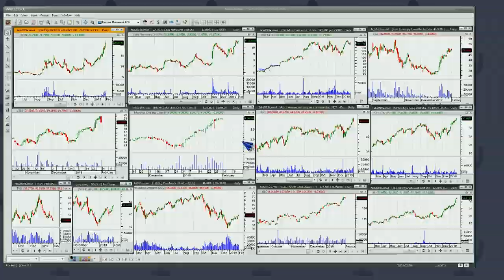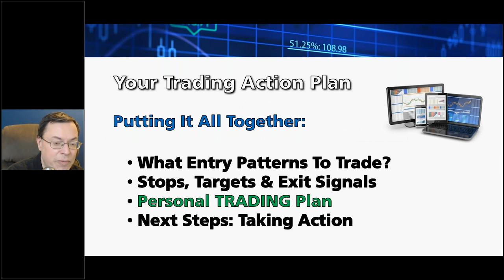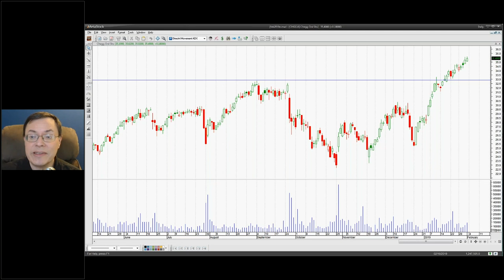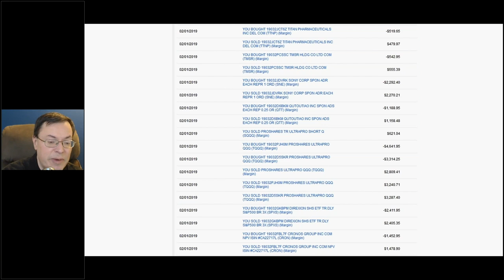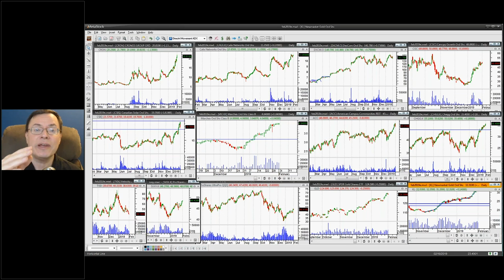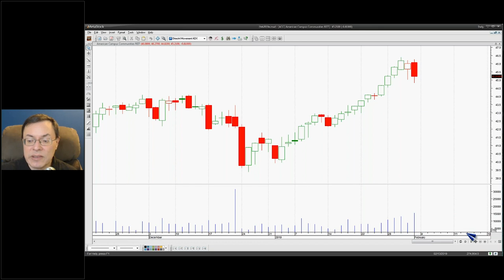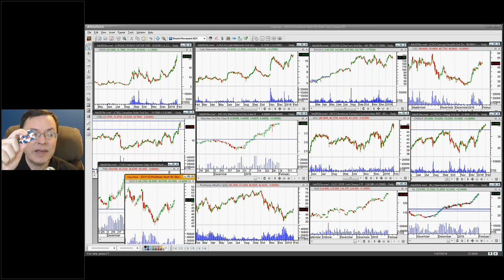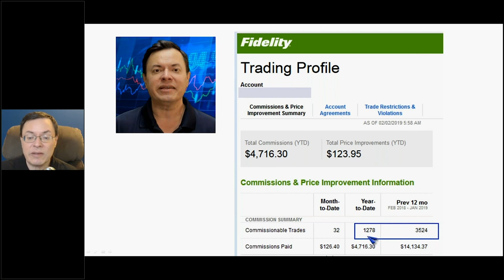How to Trade ETF & Stock Breakouts with MetaStock - Ken Calhoun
Originally presented at the Winter 2019 Online Traders Summit

Ken Calhoun will show you how to trade new stock and ETF breakout patterns for 2019's markets. You will learn practical, step-by-step patterns to use when trading morning gaps with candle charts, and how to find and manage your trade entries from start to finish.

In this fast-paced session, you will learn how to:

• Find the best-moving trading breakout charts to day and swing trade
• Day trade volatile ETFs like VXX, TQQQ, SPXL, and TZA
• Avoid false breakouts with the use of volume & candlestick patterns
• Trade gap continuations & gap reversals
• Scale into winning trades to lock in profits and avoid large stops
• Use swing trading 'Acceleration Ramp' breakouts
• Day trade opening range breakouts (ORBs)

To get an extended trial of MetaStock Software with Market Data,